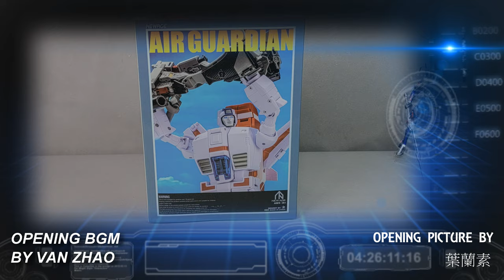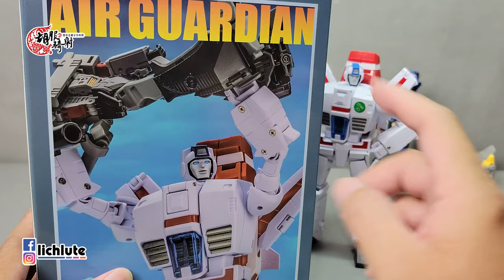胡服騎射的變形金剛分享時間1549集 Newage Toys H45 NA天火 Air Guardian Firefox